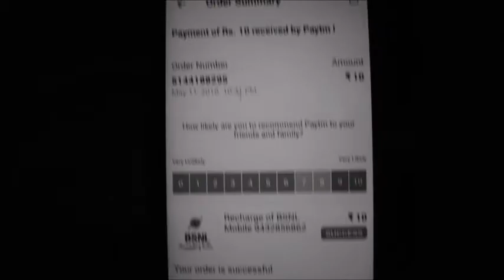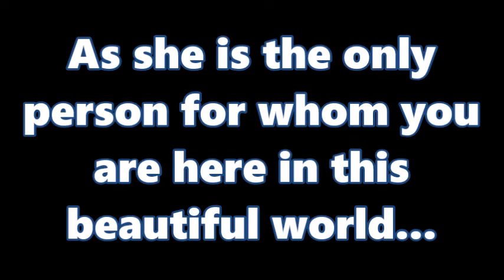MAA, I Don't Hate You - Mother's Day Wish (Bengali) - Outloved by BP | Emotional Video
Mother's Day,

'Make sure to make your mother feel like she is the luckiest person to get a child like you, Before she leaves you and goes forever...'